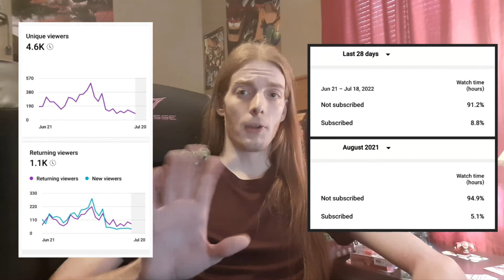CALLING THE SWARM, I NEED YOU! Important Channel Update, The Future and Beyond!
Heyo guys, I wanted to make a small video on the current situation of finances and whatnot, and to ask you what YOU would like to see on the channel. I really need all of you right now, the future of what shows up on the channel is in your hands!  Thanks for the support everyone!

Song E-crystal for my Heart